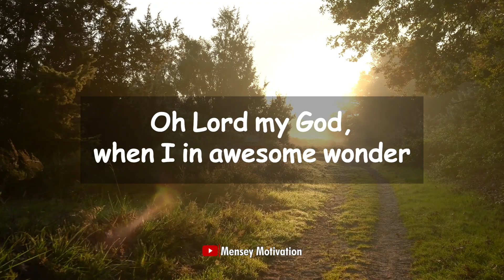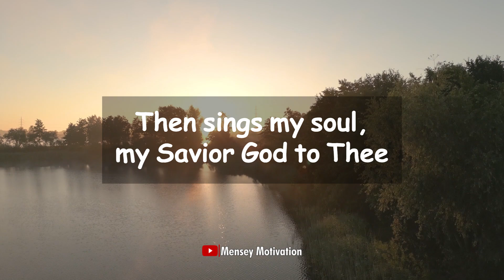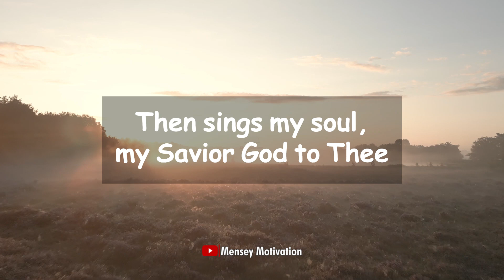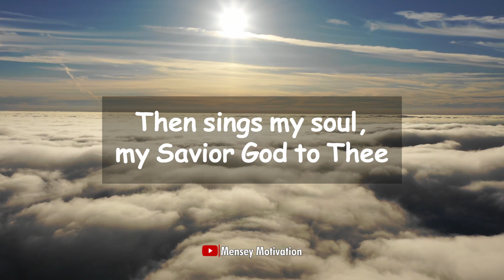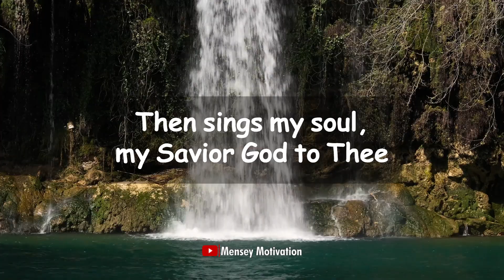Amira Willighagen - How Great Thou Art (Lyrics Video)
How Great Thou Art by Amira Willighagen.